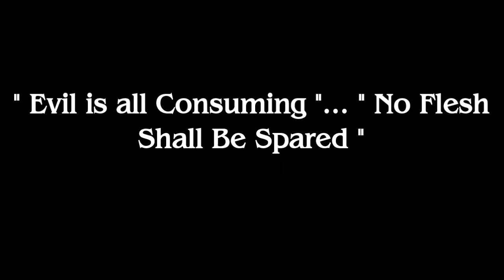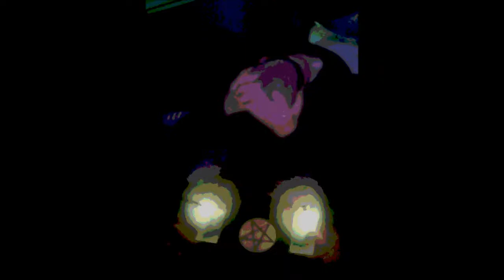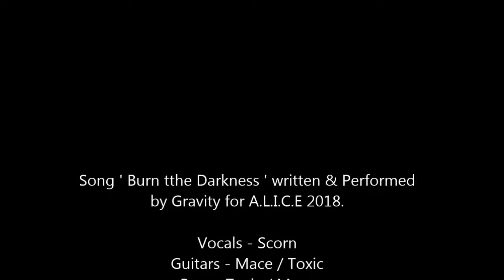Burn the Darkness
My aim is to entertain you with my Songs & Video's so enjoy and please recommend them to anyone that might like them.
All the work has been done by myself with no outside assistance  from the writing of the songs to the  recording of the music tracks , to the creation of the video's.
All music tracks and name/s have been officially copyright registered so please respect that.